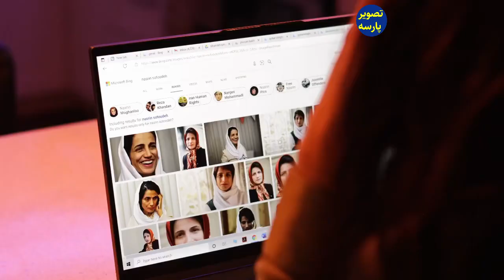ماندانا خضرایی با ترانه غم انگیزازکشتارخامنه ای درپاییزسال خون